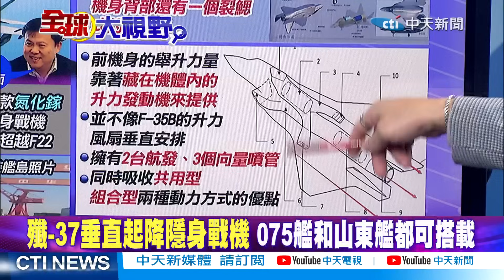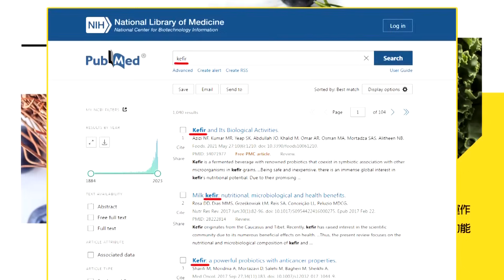中國"殲-37"將"強勢亮劍"!飛行速度.垂直起降"超越F-35"?|【全球大視野 下】@全球大視野Global_Vision 20231128完整版